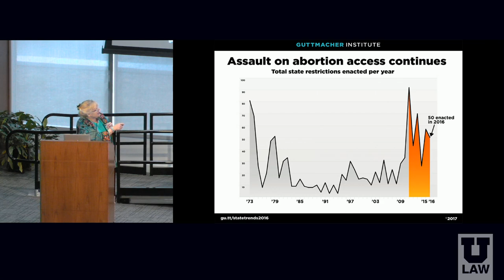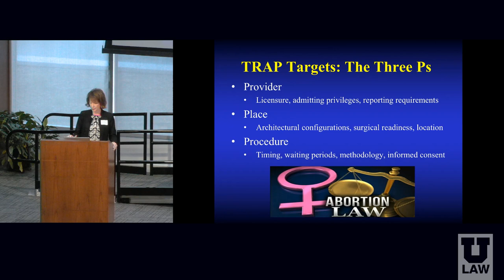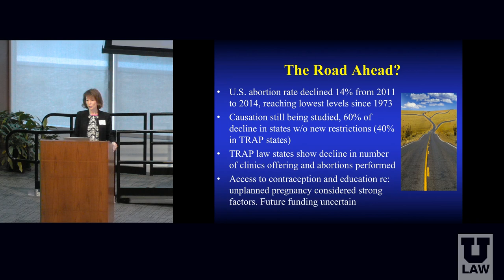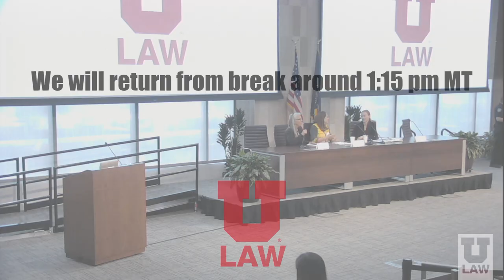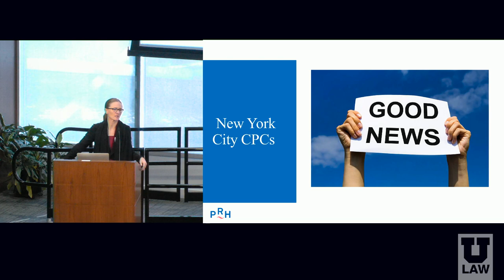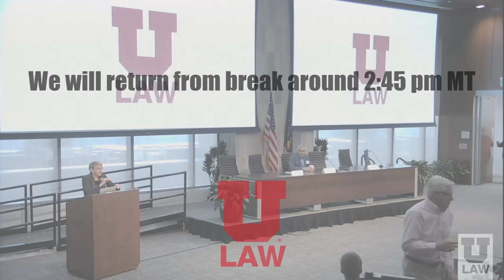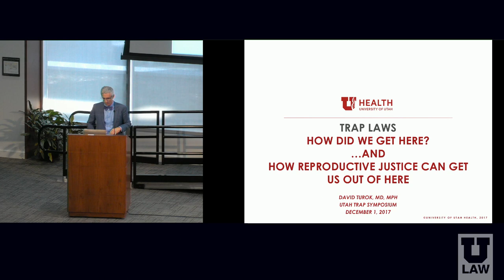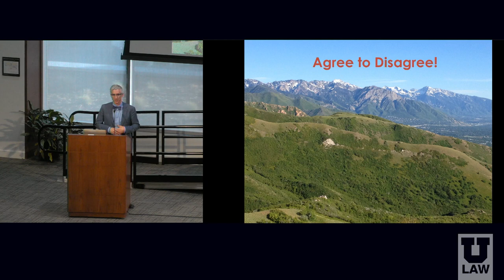Medical and Legal Aspects of Targeted Regulation of Abortion Providers (TRAP) Laws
TRAP laws have been proliferating in many states.  These laws impose special requirements on abortion providers: requirements of informed consent, equipment, inspections, fetal protection, and even procedures.  In 2016, the U.S. Supreme Court held in Whole Women’s Health v. Hellerstedt that TRAP laws are unconstitutional if they impose unreasonable burdens on women’s health without offsetting benefits supported by evidence.

This symposium brings together experts in medicine, law, and ethics to discuss the impacts of the wide variety of TRAP laws on physicians and patients.  The symposium’s goal is to enable full scientific and legal exploration of these laws and their consequences.  Sessions will include effects on patient care and medical management; effects on patients and their experiences of reproductive care; disparities and access to care; and political, educational, and legal responses to these laws.

8:30-9:00 a.m. – Welcome; continental breakfast available

9:00-10:15 a.m. – The impact of TRAP laws on physicians and the care they give.  Moderator:  Kirtly P. Jones. Participants:  Judith Daar, Matthew Reeves

10:15-10:30 a.m. – Break

10:30-11:45 a.m. – The impact of TRAP laws on patients and their experiences of care.  Moderator: Margaret P. Battin.  Participants:  Bret Asbury, Carol Sanger

11:45 – 1:00 p.m. – Lunch, book sales, and keynote.  Keynote:  Willie Parker

1:15-2:30 p.m. – TRAP laws, informed consent, and access to care.  Moderator: Leslie Francis.  Participants: Teneille Brown, Anne Davis

2:30-2:45 p.m. – Break

2:45-4:00 p.m. – Political and legal responses.  Moderator: Laura Kessler.  Panelists: Steven Morrison, David Turok